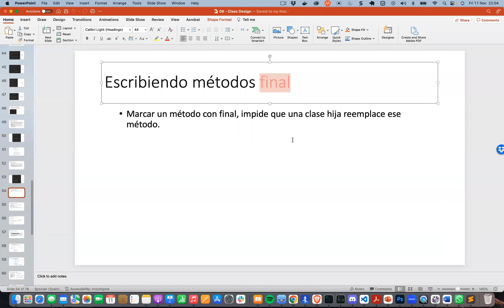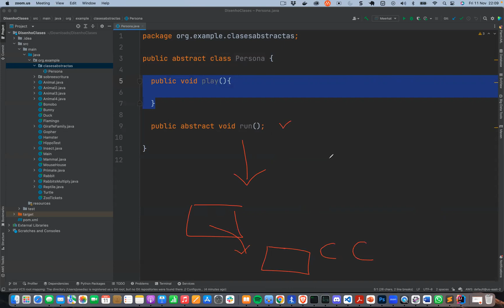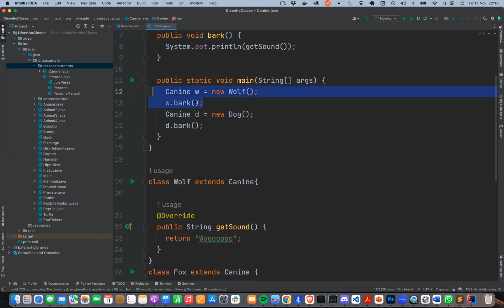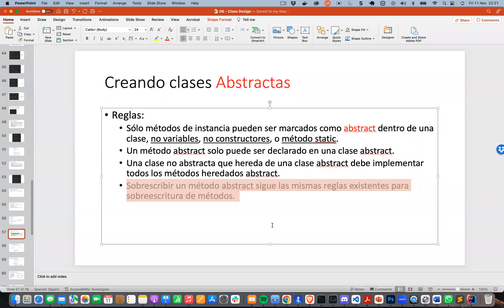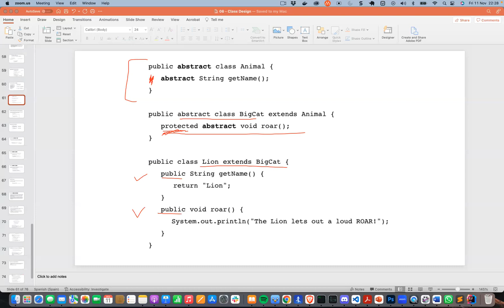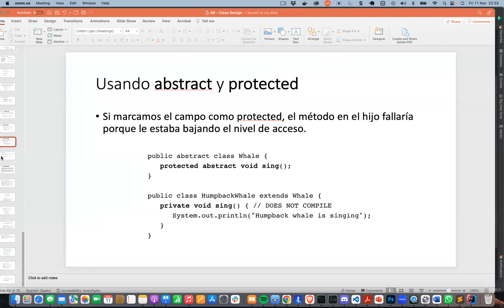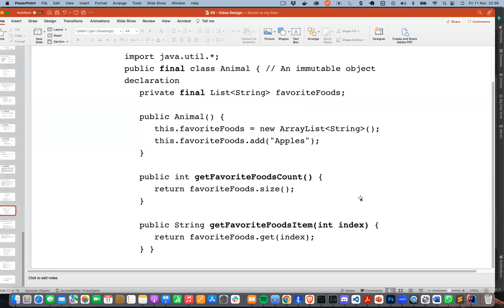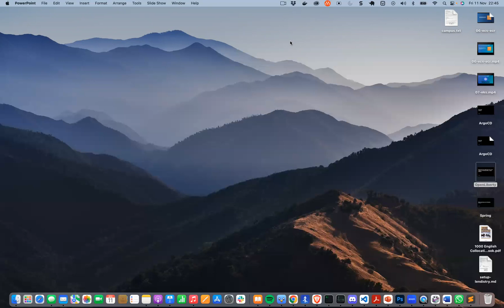AprendeconJoe Java 17: Diseño de Clases - Parte 4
- Creando clases abstractas
- Creando objetos inmutables